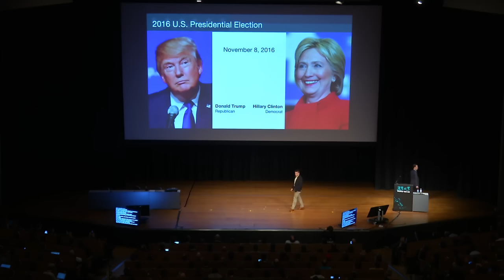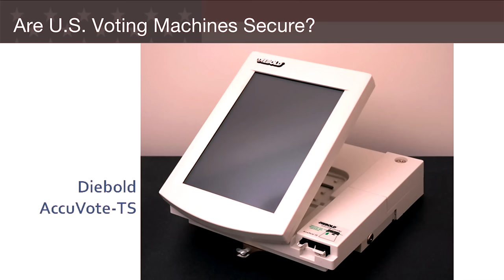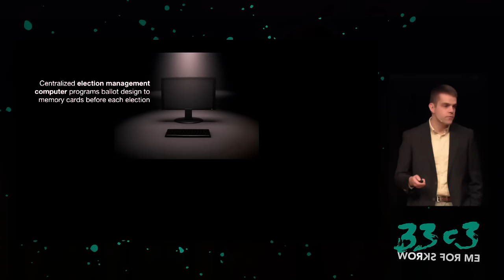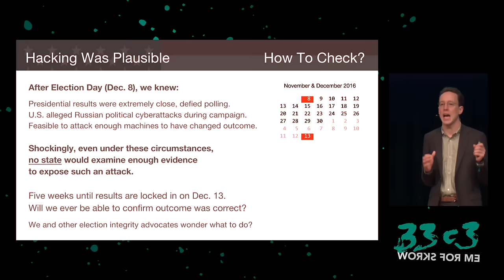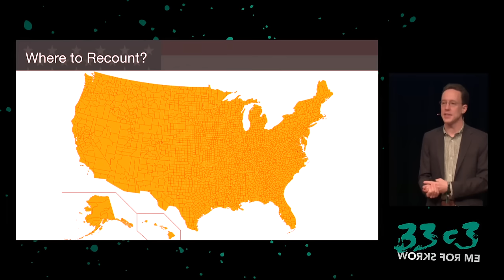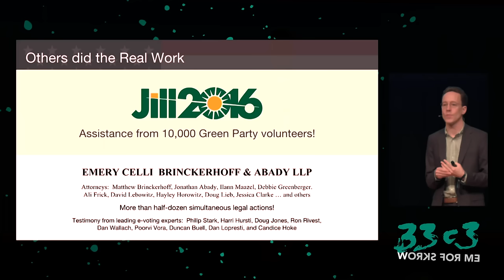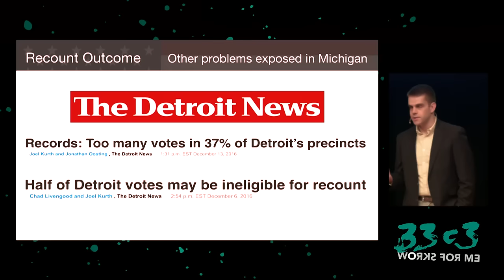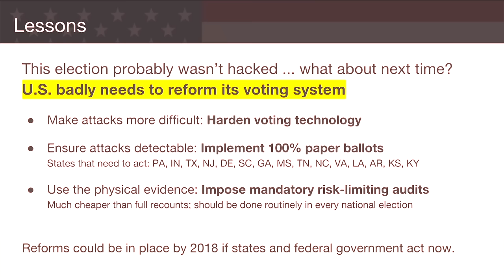Recount 2016: An Uninvited Security Audit of the U.S. Presidential Election (33c3)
The 2016 U.S. presidential election was preceded by unprecedented cyberattacks and produced a result that surprised many people in the U.S. and abroad.  Was it hacked?  To find out, we teamed up with scientists and lawyers from around the countryand a presidential candidateto initiate the first presidential election recounts motivated primarily by e-voting security concerns.  In this talk, we will explain how the recounts took place, what we learned about the integrity of the election, and what needs to change to ensure that future U.S. elections are secure.

['Matt  Bernhard', 'J. Alex Halderman']